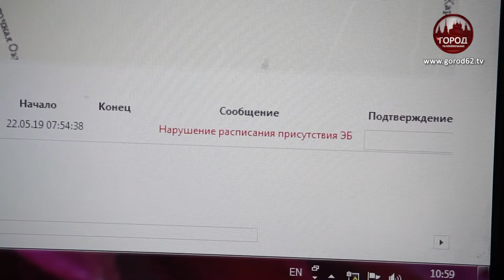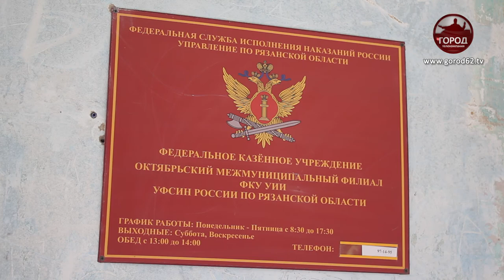Современные технологии на службе УФСИН